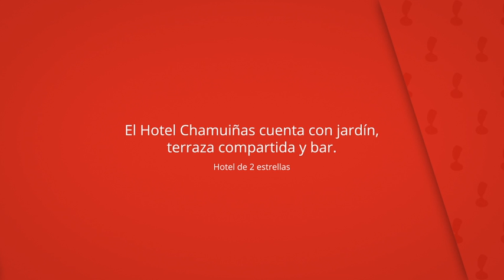Hotel VIDA Chamuiñas, Buezas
El Hotel Chamuiñas cuenta con jardín,
terraza compartida y bar.

También alberga un comedor luminoso y zona de estar.